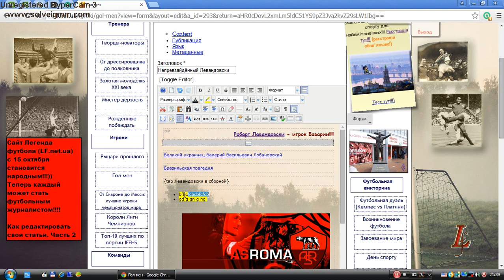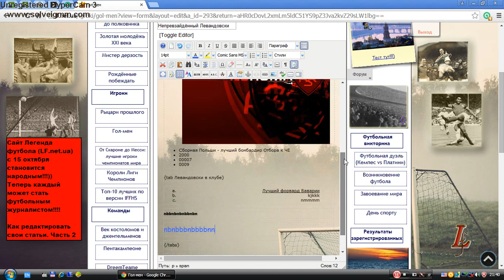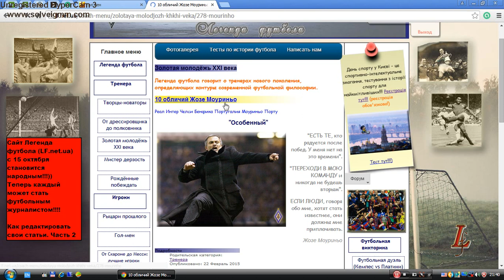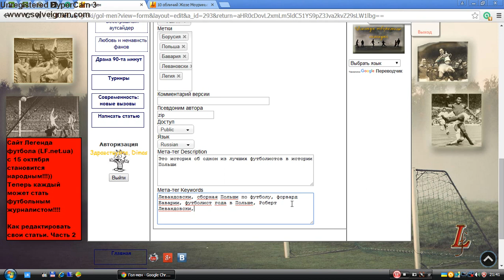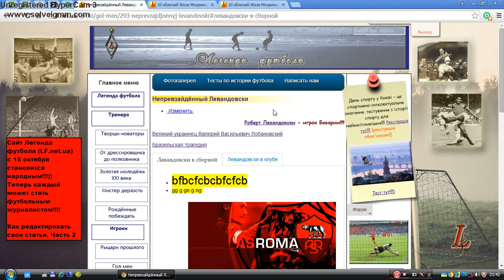Часть 7. Как редактировать статью на сайте (2)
Важно не забывать прописывать Метаданные: Мета-тег Description (Описание статьи) и Мета-тег Keywords (Ключевые слова, пишите через запитую и пробел)!
Обязательным есть заголовок (название) статьи. Алиас заполнится автоматически.
В окне «Публикация» выберите категорию материала и пропишите «Метки» (главные названия, имена, по которым можно найти Ваш материал, это 3 – 5 меток). Также вы можете вписать свой авторский псевдоним.
Важно! Для правильного отображения материала, картинки в нем должны быть не более 510 пикселей в ширину! Тоже самое касается и видео.
Не забудьте разделять текст статьи на основной и вступительный, нажимая кнопку «Подробнее» в нужном месте!